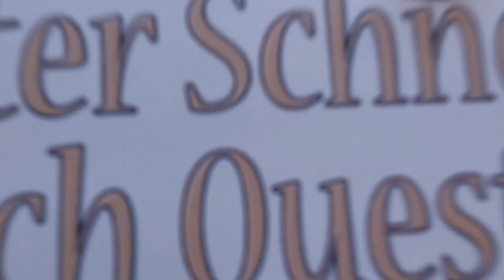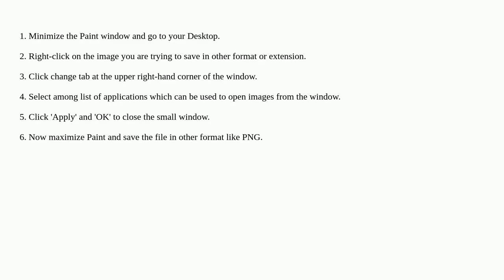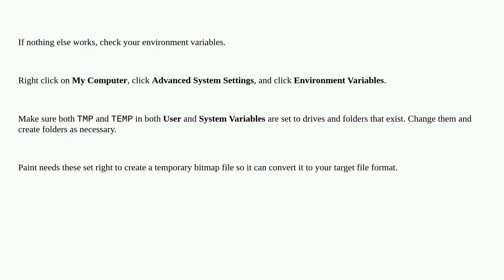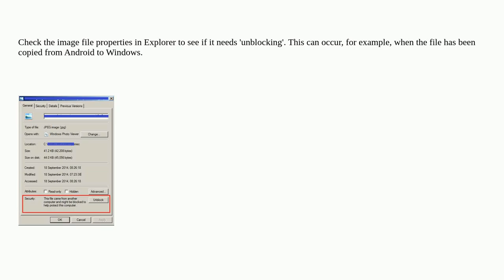Paint cannot save this file. Save was interrupted, so your file has not been saved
windows-7 microsoft-paint